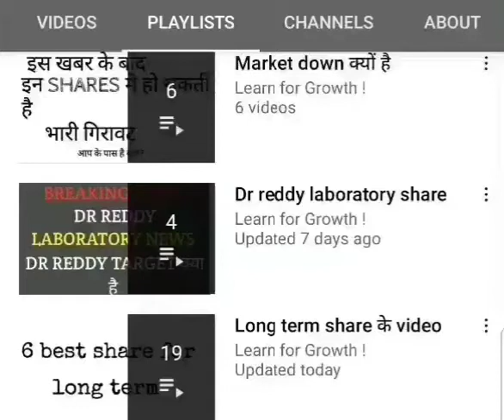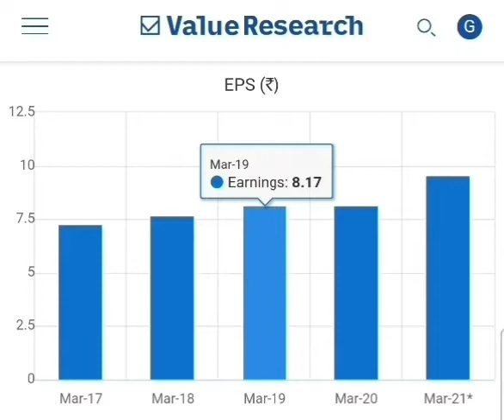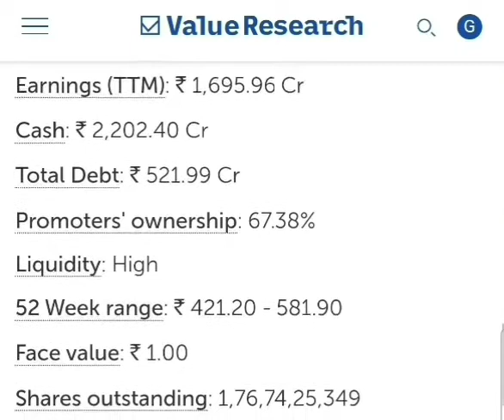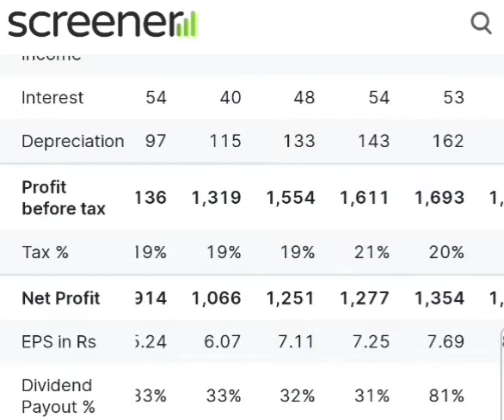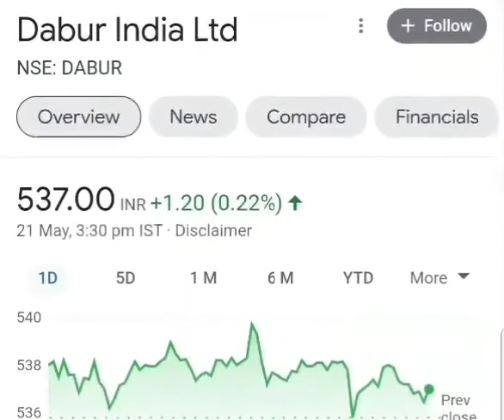BEST SHARE FOR LONG TERM | MULTIBAGGER STOCK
golden stock series of share market